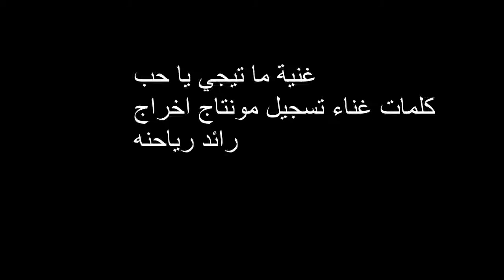غنية ما تيجي يا حب كلمات غناء تسجيل مونتاج اخراج رائد رياحنه